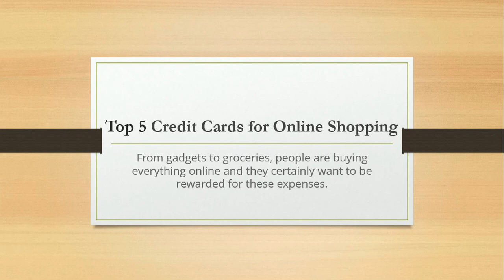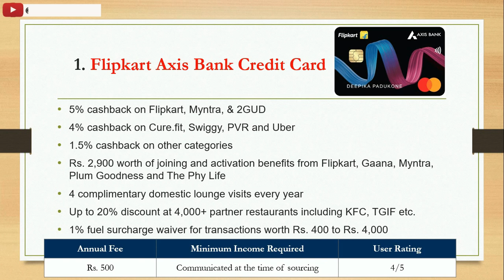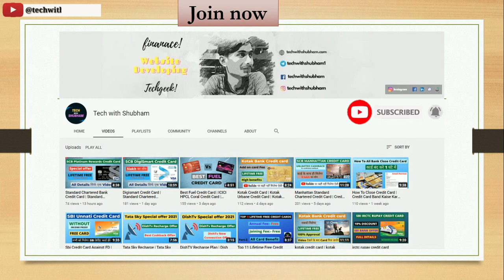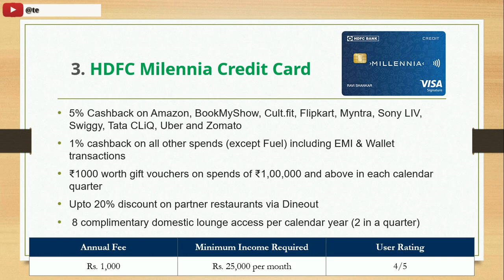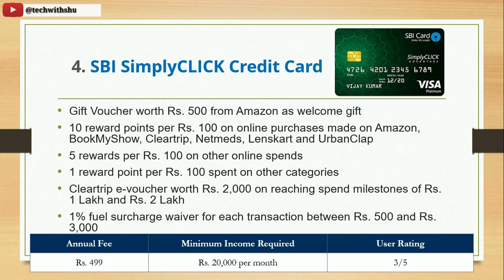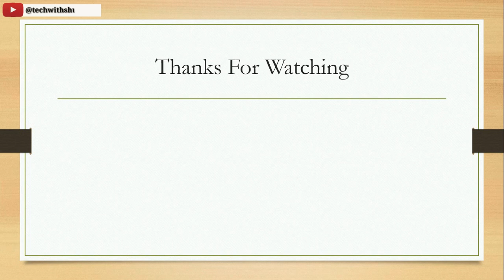Top 5 Credit Card For Online Shopping | Best Credit Cards in india | Best Credit Card 2021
best credit cards of 2021 | 2021 best credit cards in india | top 5 credit card in india | best credit cards for online shopping | best credit card benefits

Credit Card Review Video

Credit Card Apply LINK

►Amex smart earn credit card:-

(sometimes this link not working then open your telegram app and search "@techwithshubham" than join​

My Gears:-
►Boya M1 Mic
►Collar Earnphone
►My Laptop - ​